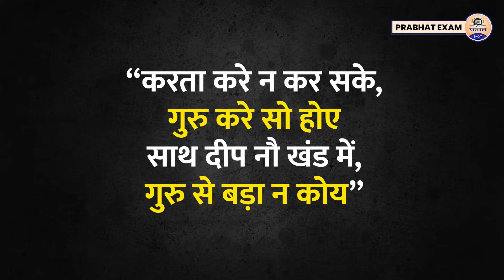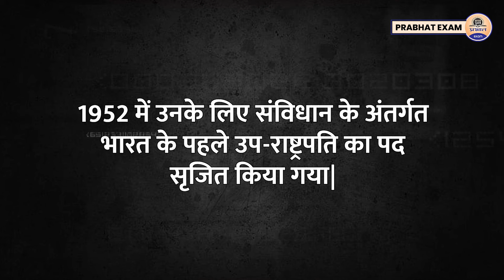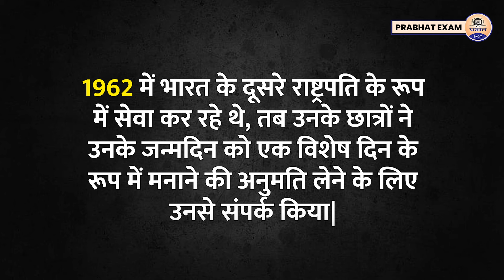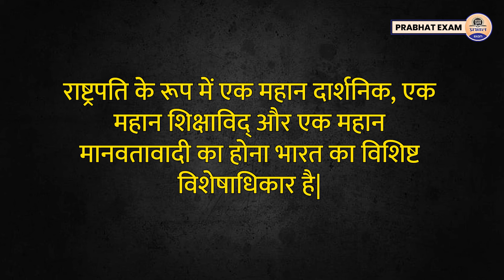शिक्षक दिवस की परंपरा: क्यों मनाते हैं इसे हर साल ?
Description : इस वीडियो में जानिए शिक्षक दिवस की परंपरा के बारे में, जो हमारे देश में हर साल 5 सितंबर को मनाई जाती है। जानें, इस दिन का महत्व क्या है, और क्यों हम अपने शिक्षकों का सम्मान करने के लिए इसे विशेष रूप से मनाते हैं।